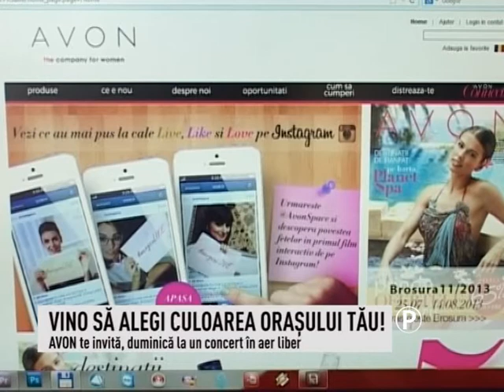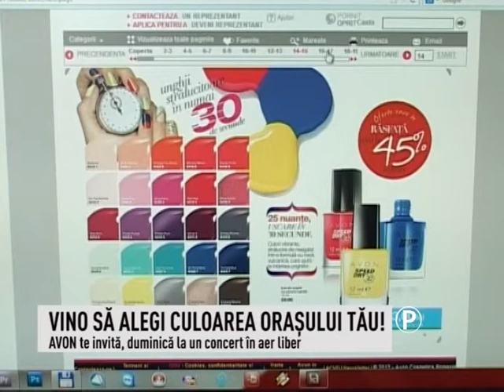stire publicitara : vino sa alegi culoarea orasului tau